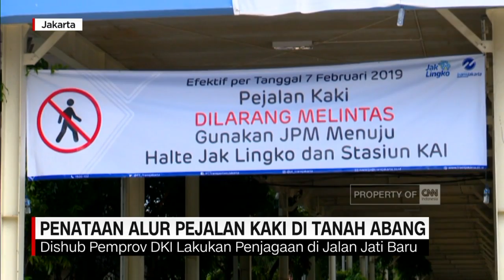Penataan Alur Pejalan Kaki di Tanah Abang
Pemerintah Provinsi Dki Jakarta mensterilisasi jalan Jati Baru Tanah Abang dari pejalan kaki mulai 7 Februari 2019. Masyarakat yang masih ingin melewati jalan tersebut diarahkan untuk mengakses jembatan penyebrangan multiguna, Jpm atau Skybridge.

Like & Follow Facebook:
CNN Indonesia

cnnindonesiatv